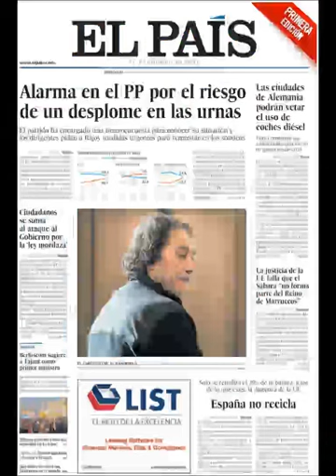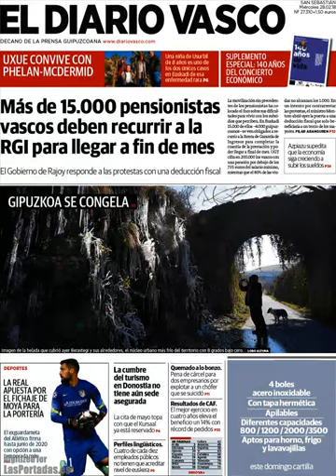Noticias Miércoles 28 Febrero 2018 Portadas Titulares Diarios Periódicos España Spain News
Principales Titulares de Noticias en Portadas Diarios Periódicos Españoles del Miércoles 28 de Febrero de 2018 ¿Que le Parecio este día?